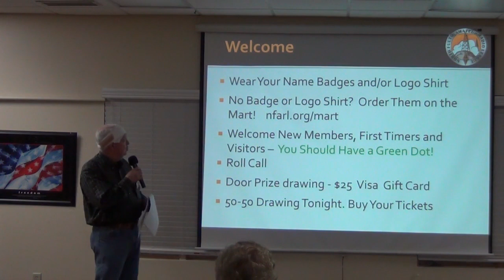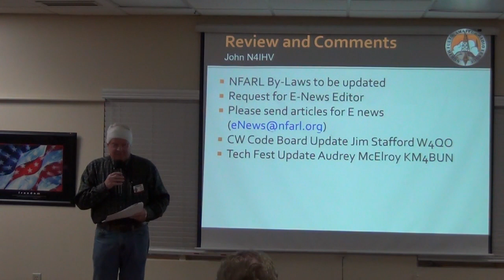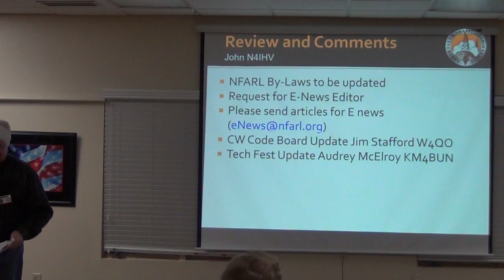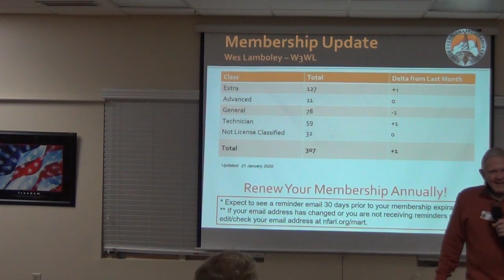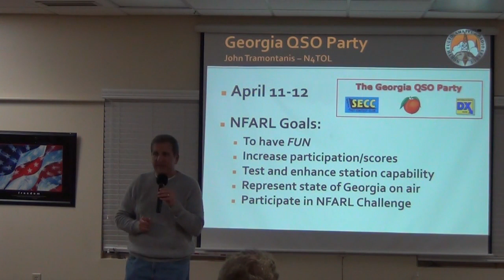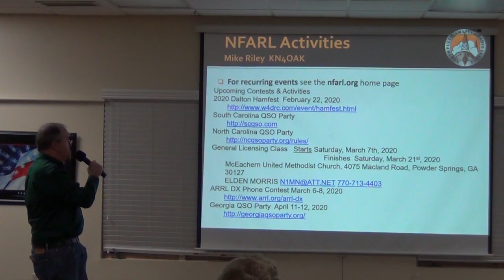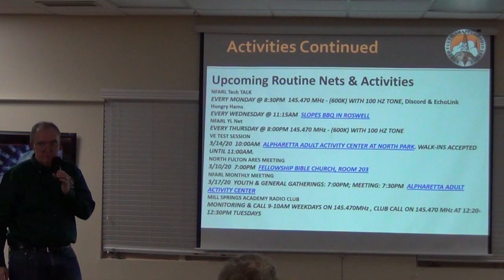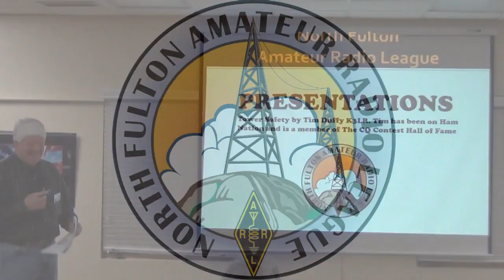February 2020 Business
This is the first part of the February 2020 meeting of NFARL. Club happenings, old and new business, upcoming public service opportunities and more are discussed.